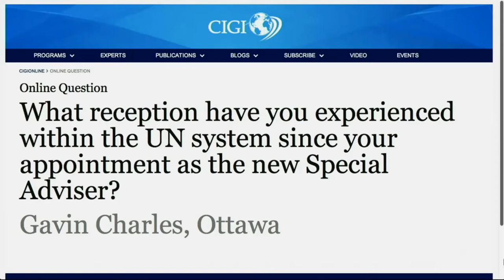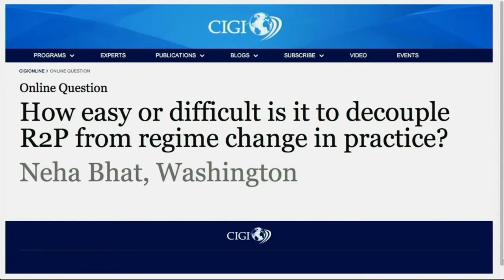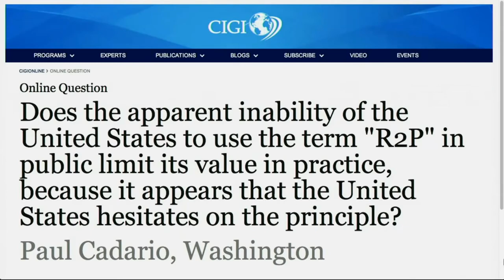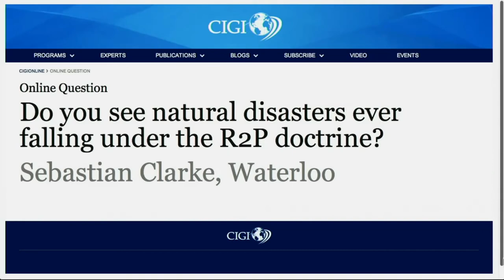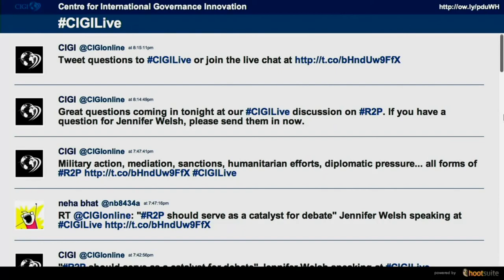The Evolution of the Responsibility to Protect: Securing Individuals in a World of States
This lecture discusses the rapid but controversial rise of the principle of the responsibility to protect (R2P) in contemporary world politics. Special Adviser to the UN Secretary General on the Responsibility To Protect Jennifer Welsh demonstrates that while recent years have seen significant moves to institutionalize R2P in both states and international organizations, there has also been continuing contestation over R2P's scope and meaning. Following the lecture, She is joined in discussion by David Welch, CIGI Chair of Global Security at BSIA.